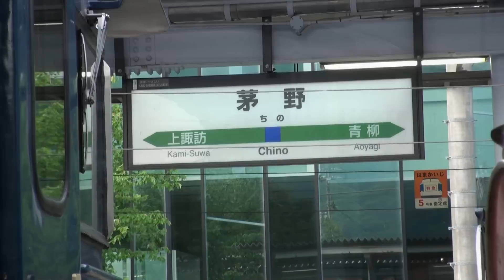【１８５系ＯＭ０７編成 特急シンボルマーク外され廃車回送】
２０１５．５．２５　１８５系ＯＭ０７編成４Ｂの廃車回送がありました。特急の象徴であるシンボルマークも外され寂しい雰囲気を漂わせていました。牽引はＥＦ６４－１０３１でした。